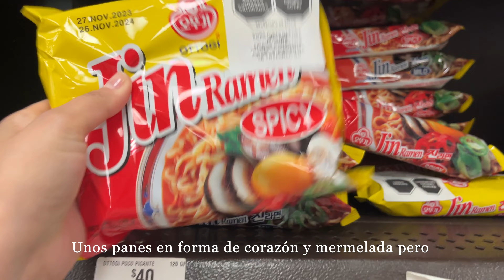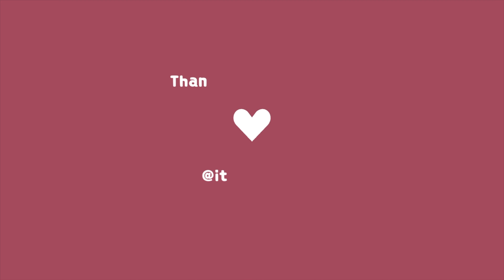Mini vlog | Picando ajo para congelarlo | Comiendo ramen en casa | Días tranquilos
*Si no puedes ver bien la letra blanca, activa los subtítulos y se vera mejor *😊